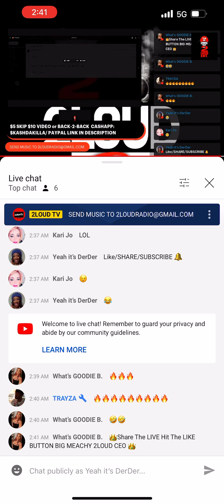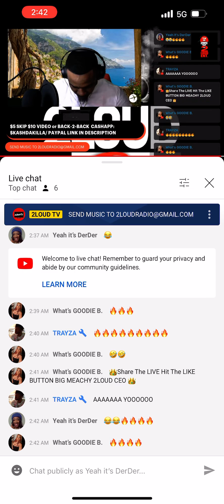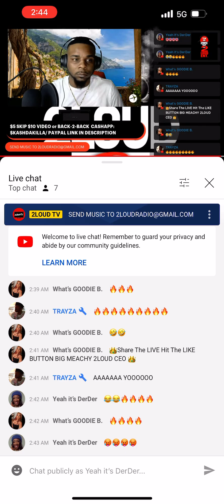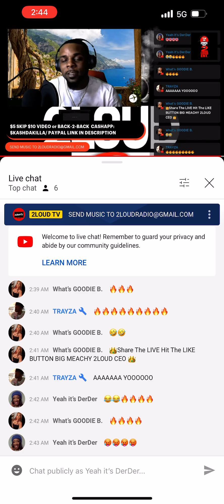Team2LOUD MUSIC REVIEWS W/ 👑CEO BIG Meachy ‼️ The BIGGEST MEACHY you know !